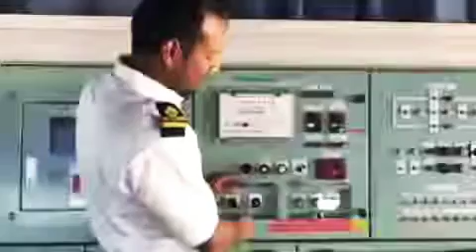India Neavy On Duty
Dhindora | EP 03: Nano Thug Lenge | BB Ki Vines
Badshah is back with a new song & challenge! Do the JugnuChallenge only on YouTube Shorts. ShortsDarshana - Official Video Song | Hridayam | Pranav | Darshana | Vineeth | Hesham | Merryland
Minnal Murali | Official Trailer | Tovino Thomas | Basil Joseph | Sophia Paul | Netflix India